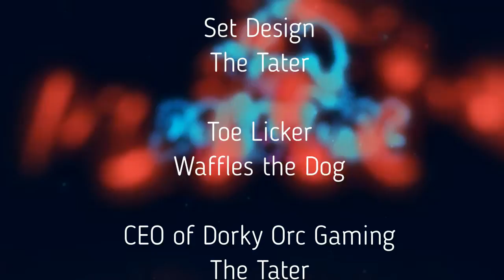Reddit Army Xcom 2 WoTC "Hellish Sleep" Season 1 Ep 15 War of the Chosen Let's Play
Dorky Orc is back (again)baby! It’s time for our beautiful, bumbling, baffling, brigade of brash boys to get to work cleaning the scum of Advent and their Alien overlords off plant Earth!  Can the Reddit Army survive War of the Chosen with my fumbling attempts to utilize their various skills and abilities all the while ignoring or forgetting about over watch? Only one way to find out!

Not running A better rookie/arsenal for the 1.3 campaigns.